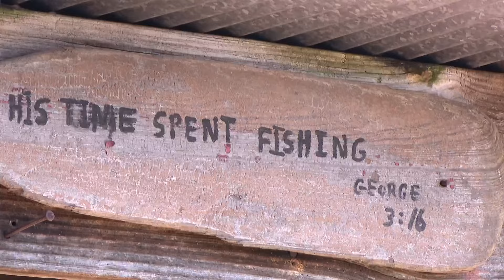'I can't stop grinning': Festus fisherman has tale of a lifetime after world-record catch on Mississ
"Then I'm home the next day and Jeff City calls. And they said, ‘George you don’t just have a state record, you have a world record.’ and I said, ‘You’re kidding?!'"